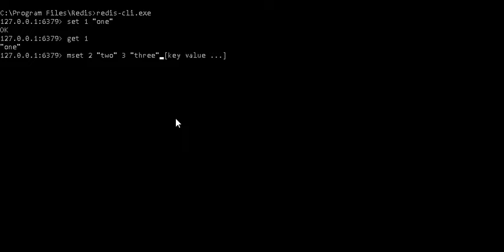REDIS SET and MSET command demo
REDIS SET and MSET command demo by javapedia.net